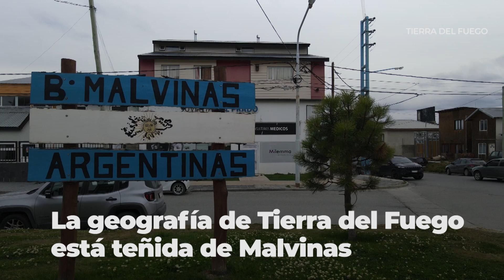La toponimia de Tierra del Fuego está teñida de Malvinas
El principal aeropuerto de la provincia de Tierra del Fuego, aunque también barrios, avenidas, calles, escuelas, gimnasios, hoteles, museos, plantas procesadoras de agua y hasta paradas de colectivos, llevan nombres alusivos a las Islas Malvinas.